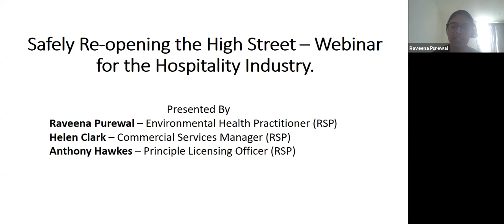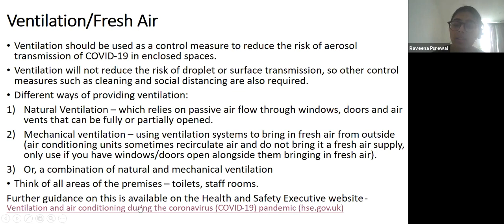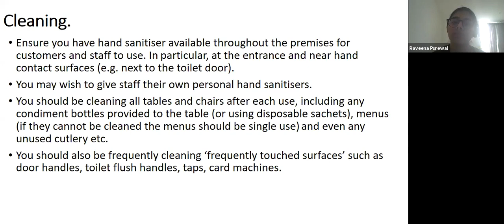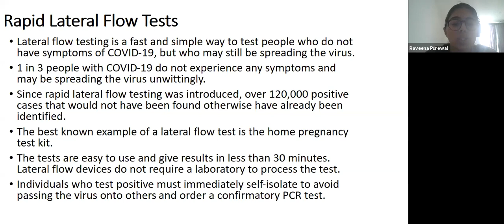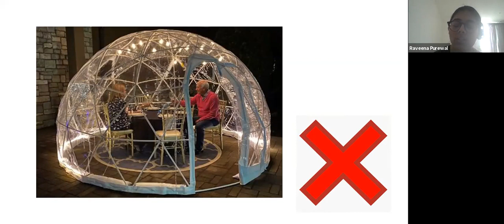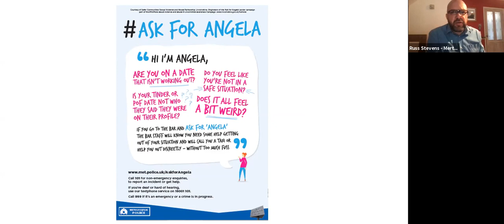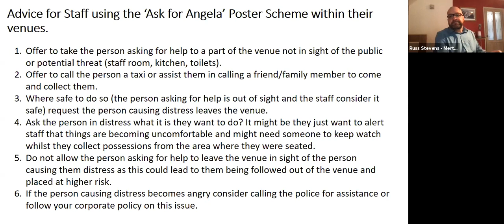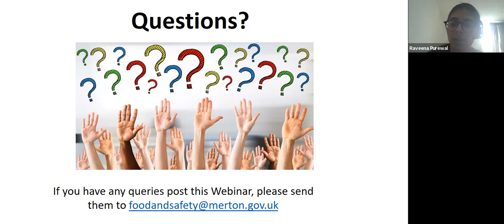Safely opening the high street webinar for the hospitality industry